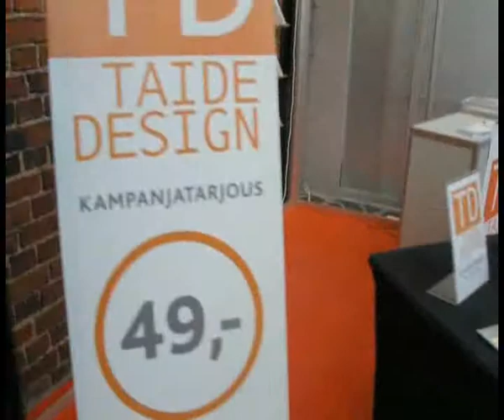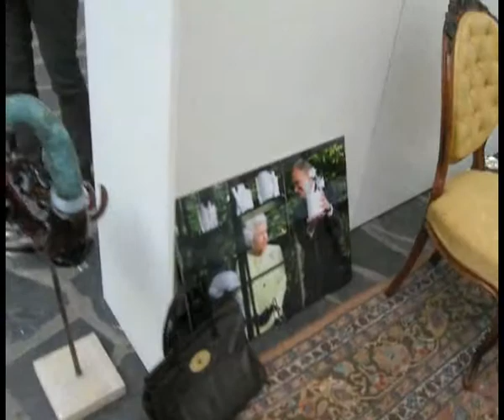ART Helsinki 09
The 2nd Finnish Contemporary Art Fair at Wanha Satama in Helsinki.